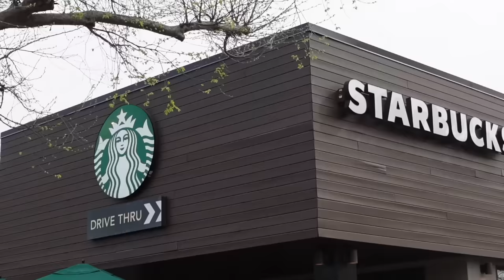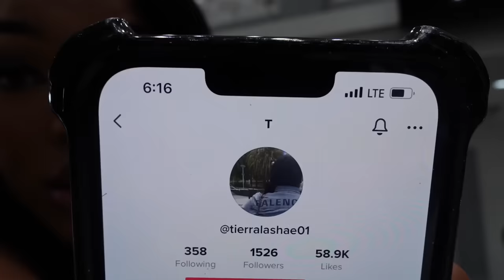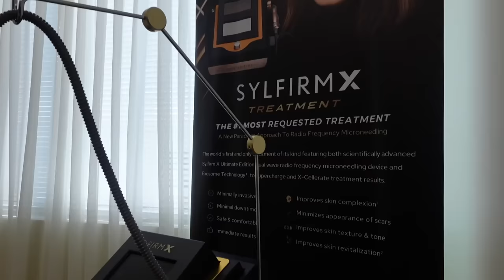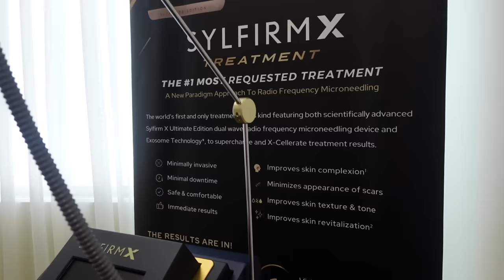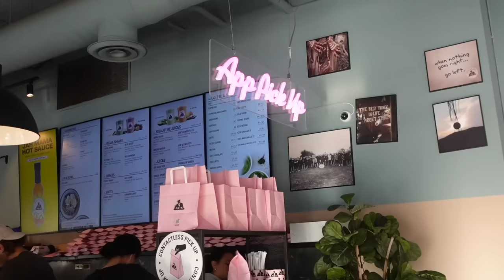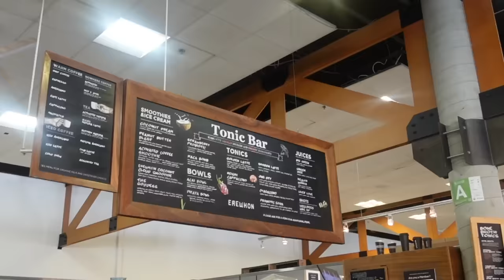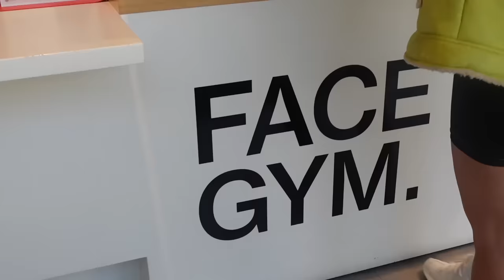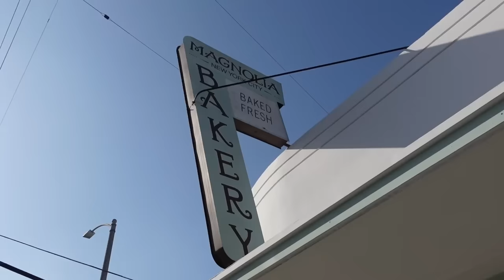VLOG: NEW HABITS + INSANE CELEBRATIONS + NEW SKINCARE TREATMENTS + MIAMI FOR BOTOX + LA W/ THE VIBES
Hey gworlll welcome back to another vlogggg! We been moving and grooving gworl & im here for it!

Items Mentioned :
Day One
Body Treatments At Formah Beauty (Tell them I sent you for $ off) 10/10 review

Day Three:
Skims Catsuit
Earrings: @FieryJewlery on Ig

Day Four:
Nails By : @Nailsbytim6 on ig
Skims Catsuit
Gym Sweater: Not Available
Zara Top:
Pants: Gallery Dept.
Restaurant for royals bday: ROCK STEADY

Day Five:
New image works miami: Tell them I sent you :) @Newimageworks_Miami on ig
Pink Workout Set: Stori
Loewe Tank Top

Day Seven:
Hairsylist: @Dejastylez On Ig
Jean Paul Gaultier Top
Jean Paul Gaultier Bottoms

Day Eight:
Workout Set:
Ysl Sunnies

Day Nine:
Facial at : FaceGym LA (10/10 review - both locations did a great job!)
Loewe Tank
Loewe Cardigan
Lunch at Ceccionis
Desert at Magnolia Bakery

LA Hotel : Mondrian Los Angeles
Miami Hotel: The 1 South Beach